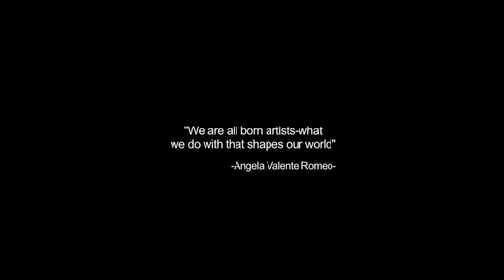72 CW amfm fest 2 w/ Ed Asner Mark Rydell Brian Connor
PALM SPRINGS CA – January 14, 2015 - COLLIDING WORLDS, an ART DOCUMENTARY in a 30-minute format, brings its latest episodes to broadcast and YouTube, AMFM Festival Part 2 with Ed Asner, Mark Rydell, Brian Connors and highlights from the AMFM Fest 2014.

Ed Asner is more than an actor. He has starred in film, television and theater. He won an EMMY (r) for the character LOU GRANT, in comedy and drama.Most important Mr Asner has always been  a voice for change. His views are well known and he continues to speak for political change to this very day.

Mark Rydell may have wanted to be a music conductor but he chose film. He is an actor, director, producer and political activists. His works include ON GODLEN POND, THE ROSE and his portrayal of Mary Augustine in  THE LONG GOODBYE cannot be forgotten.

Brian Connors is a  tv/film/stage actor and playwright. His recent works include  Good Men (2011), King Baby (2007) and Political Silence (2015). Both Ed Asner and Mark Rydell have starred in his thought provoking short films an plays.

AMFM Festival Art, Music, Film and More was held November 13 to 16, 2015 In Cathedral City California. With an emphasis on paying it forward, AmFM presented diversity in the arts. In AMFM Part 2, Colliding Worlds shares interviews with several participants, including Cathedral City Public Arts Commissioner, principals from several films shown at the festival.